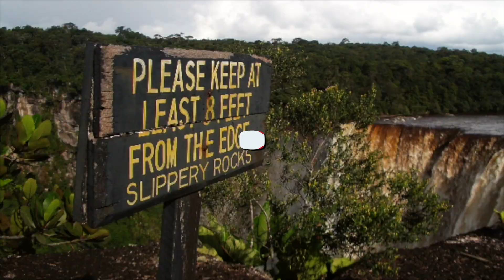Paphos to the UK: My Jet2 Flight Home from Cyprus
In this video, I take you through my journey from my hotel in Paphos, Cyprus to the airport for my flight back to the UK. I show you the transfer process, the airport, and the flight itself.

This film is part of a series on my time in Cyprus. You can see more videos from my trip in the playlist below. These videos include ancient historic sites, such as the Ancient Kourion archaeological site, modern tourist attractions, such as the Paphos Harbour, the Troodos mountains, and crossing the UN buffer zone in Nicosia, the capital.

I hope these films help you to plan your own trip to Cyprus.

Chapter Times
00:00 Introduction
00:12 Hotel
00:30 Transfer
01:17 Paphos International Airport
03:52 Flight
04:53 East Midlands Airport

The music on this channel is from Artlist.